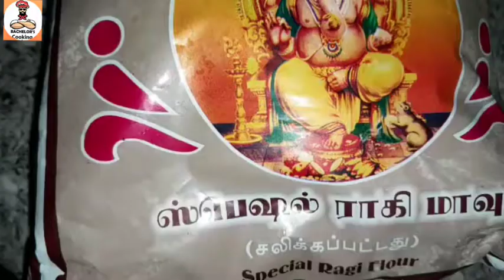சுவையான ராகி பக்கோடா | Ragi pakoda receipe in tamil | onion ragi pakoda | evening snacks | pakada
சுவையான ராகி பக்கோடா | Ragi pakoda receipe in tamil | onion ragi pakoda | evening snacks | pakada | easy evening snacks | snacks